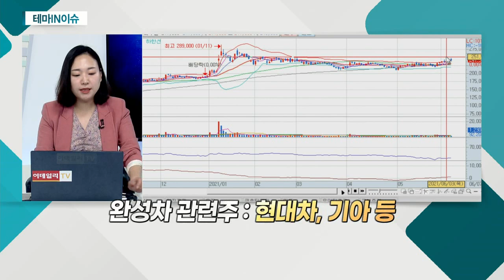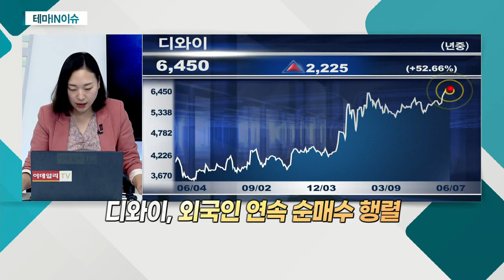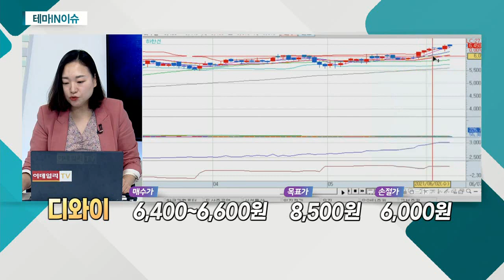디와이(013570)... 자동차 부품주_테마IN이슈 (20210607)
- 1분기 이후 자동차 부품주 소외 국면 속 반등
- 이스라엘과 FTA 체결… 최초의 아시아 국가

디와이(013570)
- 산업기기ㆍ자동차 부품ㆍ유압기 등 제조
- 1분기 연결 영업이익 전년비 91% 증가
- 자회사 '디와이오토' 수소차 쿨링팬 모터 개발
- 외국인 연속 순매수 행렬